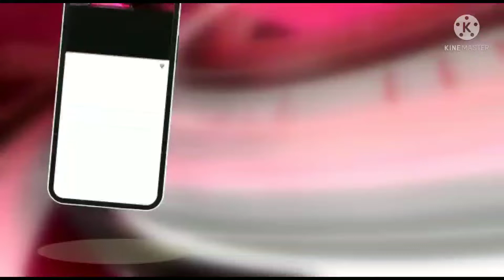दृष्टि हीन बुजुर्ग महिला अनजाने में छत पर फसी युवक ने जान पर खेल कर बचाई जान :-वीडियो वायरल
amarnath news@
dombiwali news @
kalyan news@
badlapur news@
[24/02, 18:44] Jaswant: पंजुमल हार्डवेयर को लग के गली